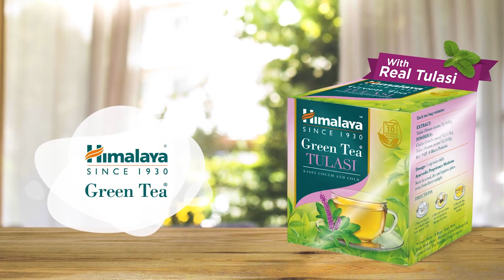ट्रैक पर आ रही थी ट्रेन और ट्रैक से गुजर रहे बुजुर्ग को बचाने का वीडियो वायरल ! | MP Tak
कटनी के मुड़वारा रेलवे स्टेशन  में केबिन के पास एक बुजुर्ग रेलवे ट्रैक  को पार कर रहा था। तभी अचानक एक ट्रेन बुजुर्ग के बेहद नजदीक आ गई। जिसका वीडियो ट्रैक पर लगे सीसीटीवी में दिखाई दिया।